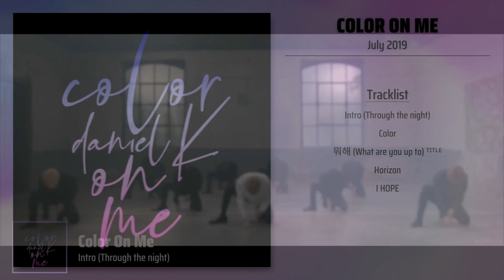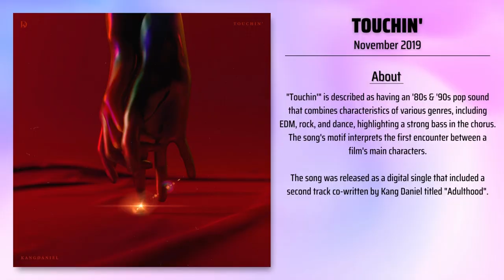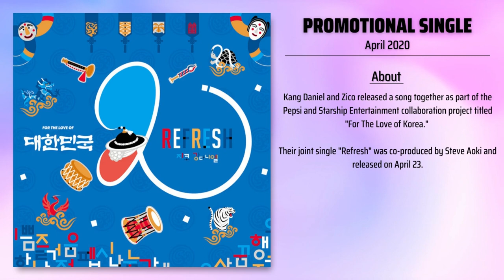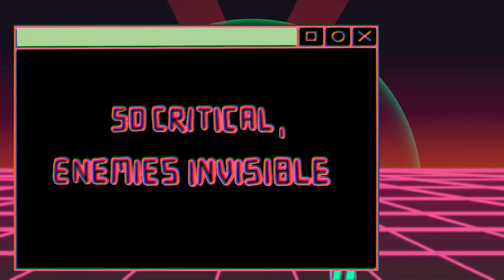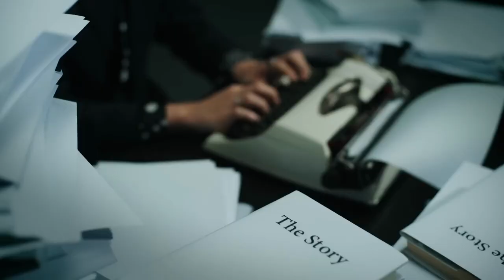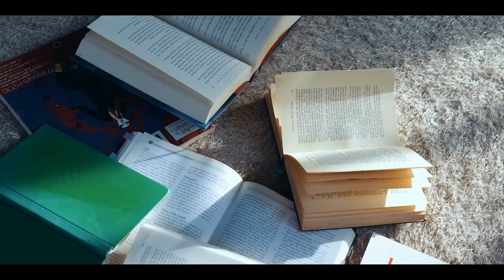Evolution of Soloist Kang Daniel [2019 - 2022]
Kang Daniel only makes bops. He never skips!

Kang Daniel is one of the most prominent soloists of this generation. Let's take a look at his musical evolution through the years.

Kang Daniel is just 25 years old and established Konnect when he was 23, making him the youngest CEO in the K-pop industry. In addition to running a massive label and looking after the artists under its umbrella, he's a full-time musician.

Kang Daniel has established himself as not only an idol but an artist in his own right. He gives 100 percent to every task, and his work ethic is unmatched. He has full creative liberty, and it shows in his works.

Over the past few years, he has faced many challenges but has always emerged as a winner.

He has 40 songs under his name in three years and has co-written most of them.

Please support this sincere, hard-working man who delivers quality content every time.

0:00 - Intro
0:11 - Color On Me
2:54 - Touchin'
4:12 - CYAN
5:52 - Refresh
6:30 - Something
7:03 - MAGENTA
9:46 - State of Wonder
10:32 - PARANOIA
11:10 - YELLOW
13:13 - Outerspace
13:48 - Hush Hush - Japanese Version
14:31 - Fly
15:10 - Hush Hush - Rookie Cops OST
15:54 - Ready to Ride
16:39 - THE STORY
21:54 - Move Like This
22:37 - Outro

Video Credits:
Konnect Entertainment, MIYAVI, Disney+
Danker bot (For Flash and Digital Animation Lyrics Videos)